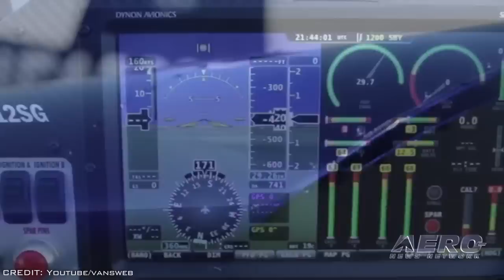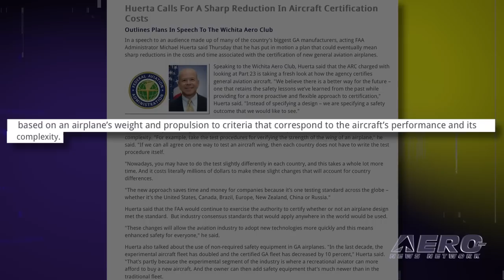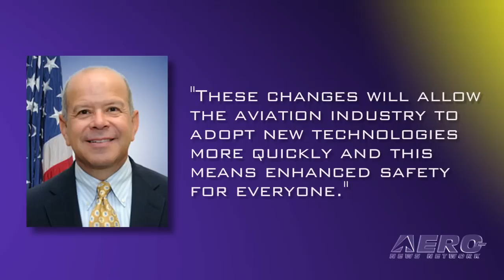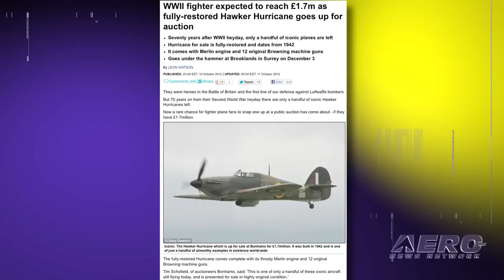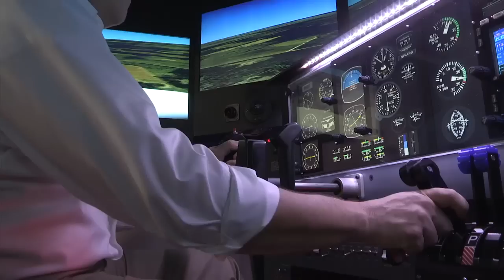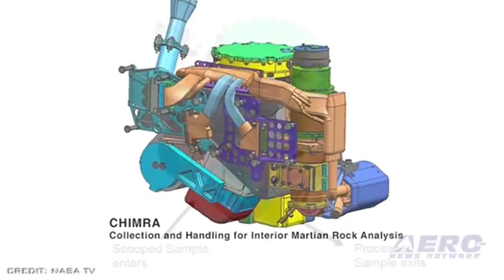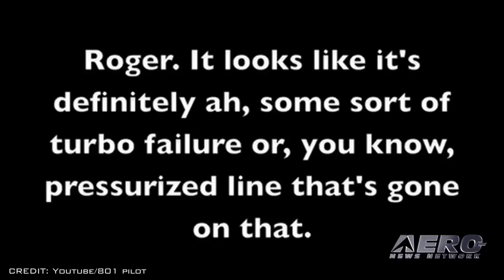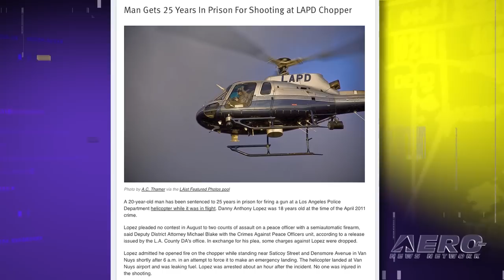Airborne 10.16.12: Stratos Succeeds, Fully-Built RV-12s, Simpler FAA Certs???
Also: Hawker Hurricane, Mars Rocks, Sikorsky Certifies S-76D, Endeavour Retired, CSeries underway, Helo Attacker Jailed

No baby steps here... After flying to an altitude of 128,097 feet in a capsule suspended below a helium-filled balloon, Felix Baumgartner completed a record breaking jump for the ages from the edge of space Sunday, exactly 65 years after Chuck Yeager first broke the sound barrier flying in an experimental rocket-powered airplane. Vans Aircraft announced that it will offer a factory-built version of its RV-12 LSA next year. The aircraft will be built by Synergy Air of Eugene, OR, which currently offers a 'builders assistance' program for kit builders. Acting FAA administrator Michael Huerta said the agency is working towards reducing the time it takes to certify new general aviation aircraft. All this... and MORE in today's episode of Airborne!!!

Airborne 10.16.12 is chock full of info about the half-week period ending Tuesday, October 16th, 2012... Presented by Aero-TV veteran videographer and Airborne Host Ashley Hale, and supported by ANN CEO/Editor-In-Chief Jim Campbell, Chief Videographer Nathan Cremisino, and Aero-Journalists Tom Patton, and Glen Moyer, this episode covers:

Baumgartner Freefalls From Over 128,000 Feet
VANs To Offer Ready-Made RV-12s
FAA Boss Promises Simplified Certification
Hawker Hurricane Up For Auction
Curiosity Looks Over Martian Rocks
Certified: Sikorsky S-76D Helicopter
Endeavour Reaches Retirement Home
Assembly Of First CSeries Test Flight Aircraft Underway
AVW: Engine Failure in IMC
Police Helo-Hating Shooter Gets 25 Years